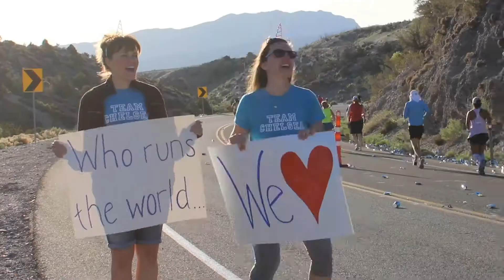2019 REVEL Mt Charleston Half Marathon: Glenn Roget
Glenn Roget in the 2019 REVEL Mt Charleston Half Marathon.